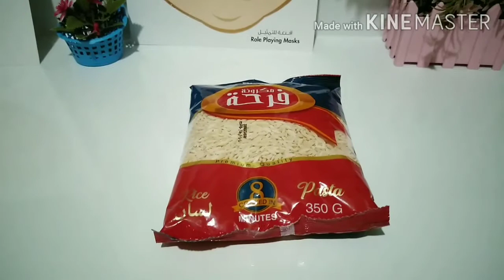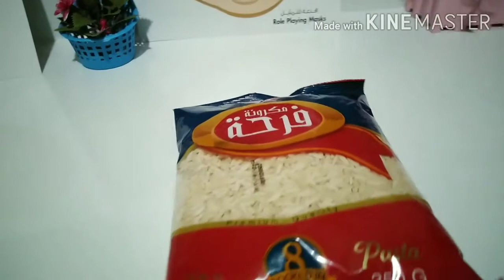شوربة لسان العصفور، شوربه خفيفه وصحيه لأي مريض وكمان للاصحاء جربيها وادعيلي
شوربه
ماء